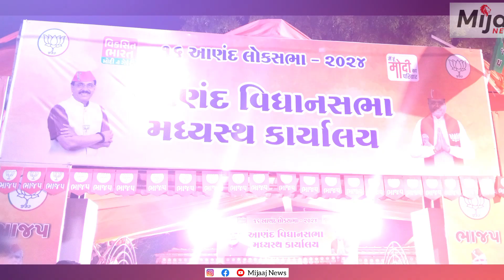આણંદ શહેરમાં ભાજપ દ્વારા વિધાનસભા મધ્યસ્થ કાર્યાલય નો શુભારંભ કરવામાં આવ્યો.